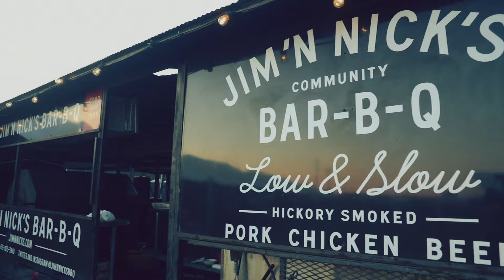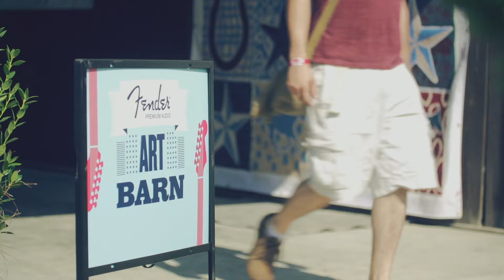Pilgrimage 2016 Highlights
Relive the 2nd Annual Pilgrimage Music & Cultural Festival with a bang! From grooving to new music from Kaleo and The Struts to rocking out to timeless classics with Daryl Hall & John Oates,  Violent Femmes and Beck. Not to mention Kacey Musgraves, Jason Isbell, Grace Potter and more! Plus there were so many local vendors to discover and enjoy!